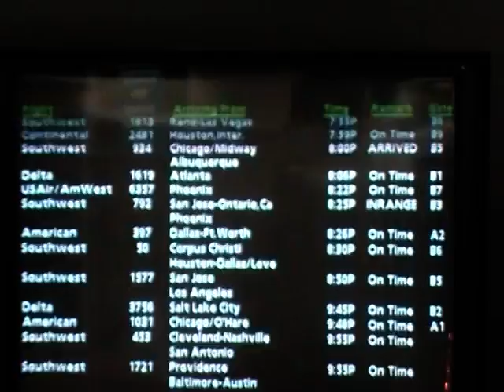060418_El Paso